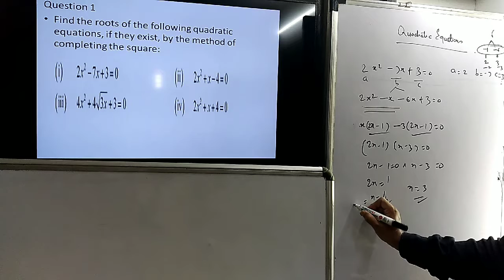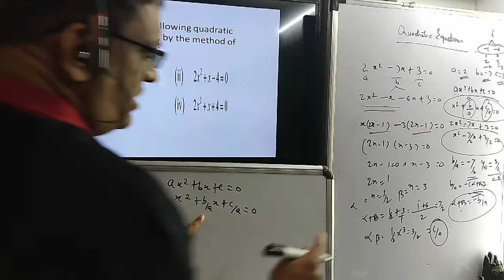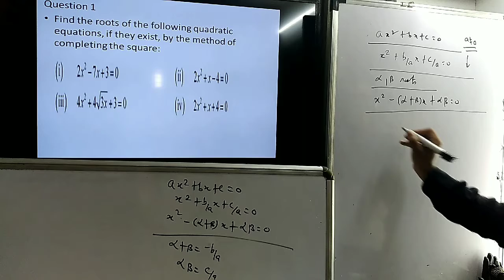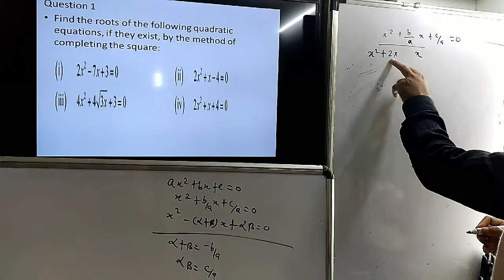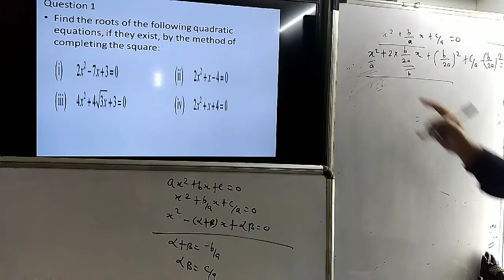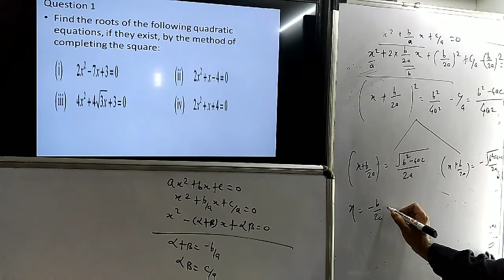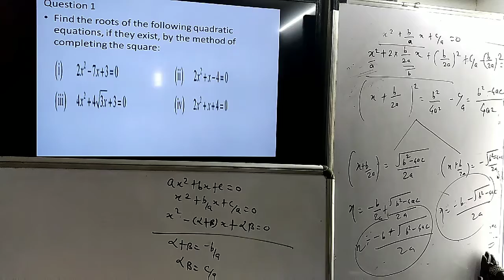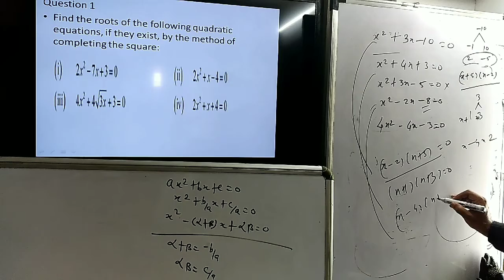Quadratic Equations X 4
Recordings of live class